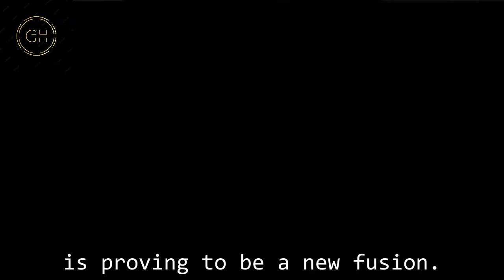General Hospital Shocking Spoilers Nathanyael Gray announces the future, Mason is Sonny's spy